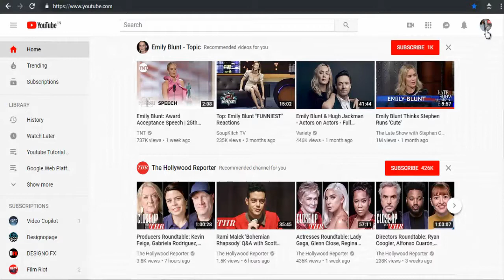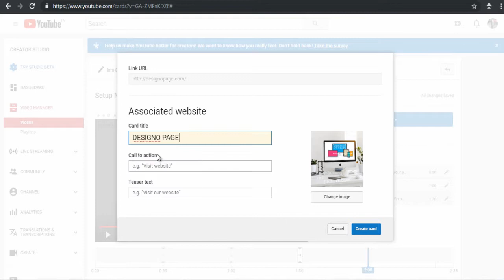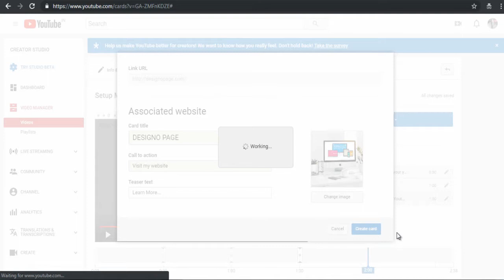How to use youtube interactive cards in your youtube videos 2019 updated